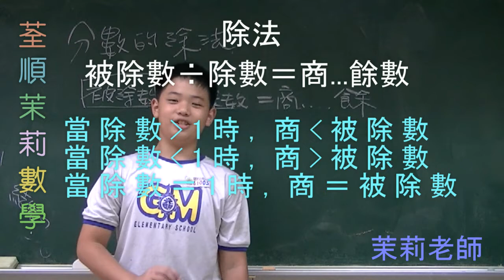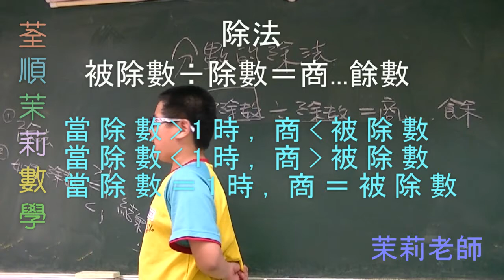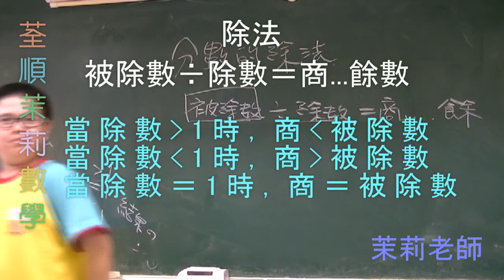0913小六孩子說除法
FB【荃順茉莉數學】粉絲團.

荃順茉莉數學-蘆竹鄉洛陽街129號-電話3113939